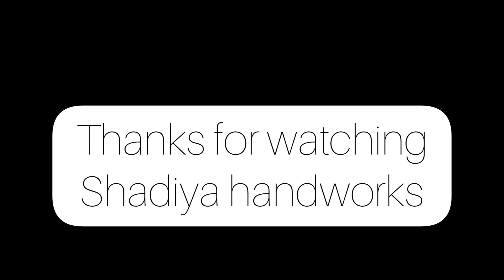Hand embroidery design drawing for kurti neck|hand embroidery neck design for kurti salwar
In This Video You Can Learn how to make embroidery design for kurti neck

Material used

purchase link

B7m glue

Aari stand

Needle threader

Pearl beads

satin ribbon

satin ribbon

glass beads

5 shade  green embroidery cotton  thread for leaf(50 piece)

25 piece thread

zari thread

7 inch embroidery frame

needle (Crewel)
size-7

size 10

size 5

  size 9

 size 8

cut beads